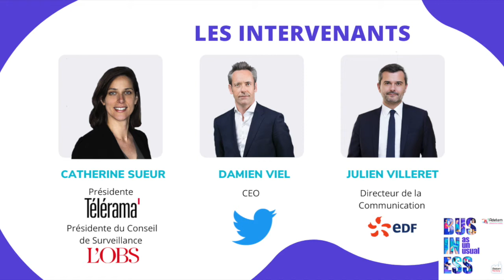Best of de Damien Viel - Episode 2 de l'Adetem Factory 2020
Adetem Factory 2020
Episode 2 sur le rapport à l'information
Best of de Damien Viel - CEO de Twitter France